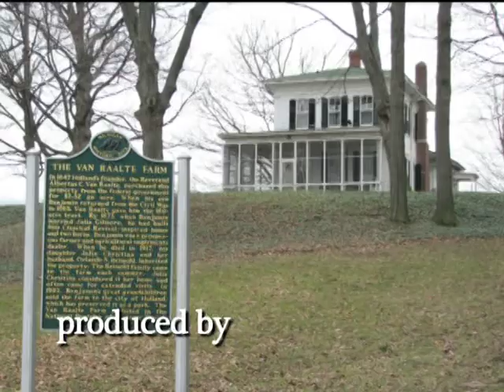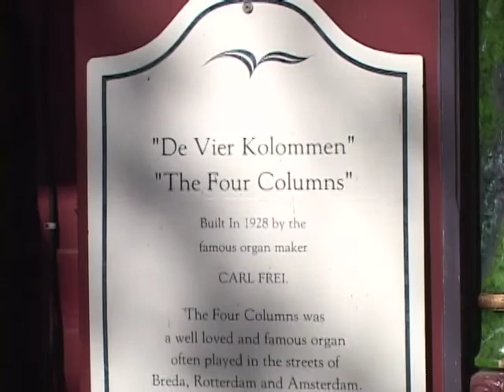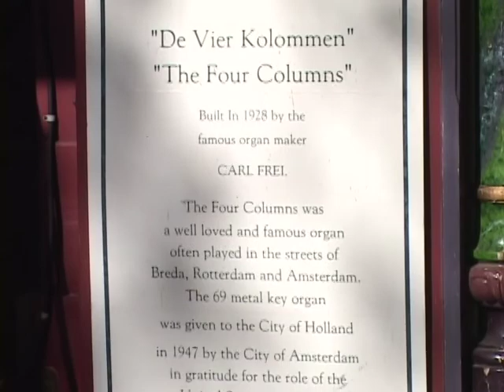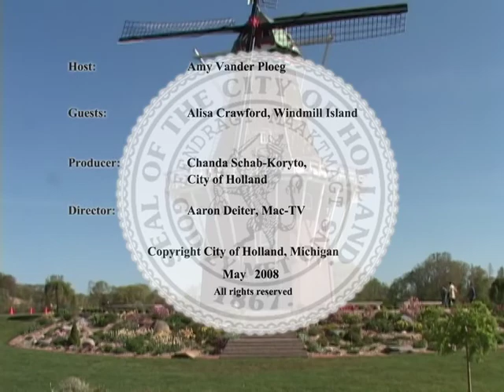Windmill Island in May of 2008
From our archives of City Connections.